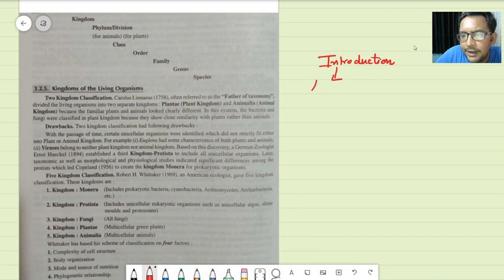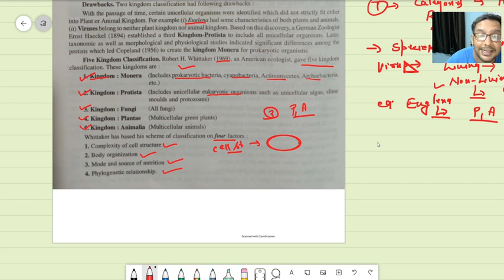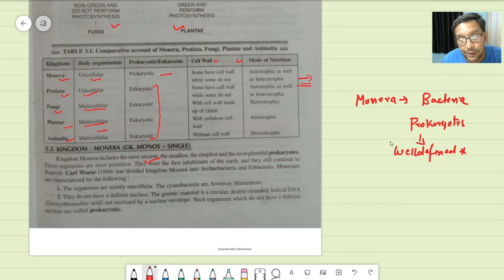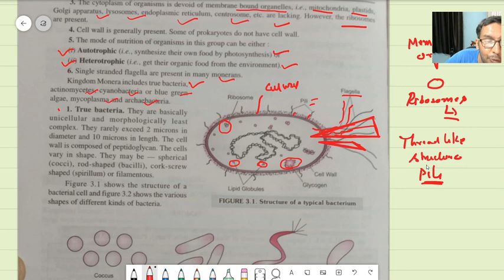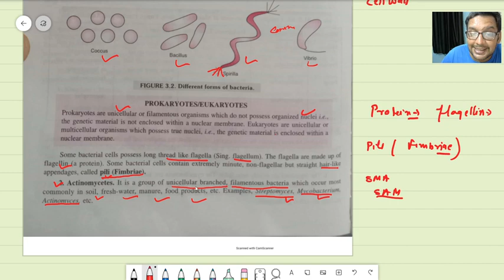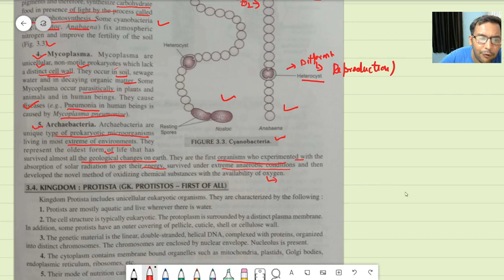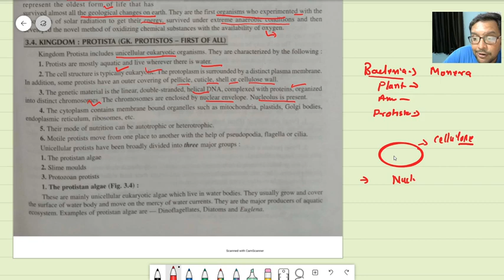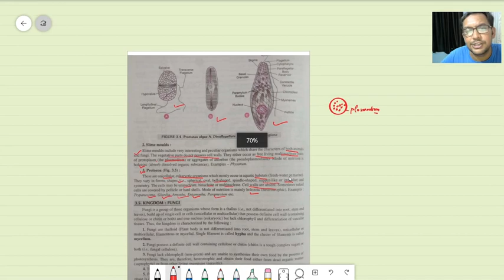Diversity in living organisms Monera and Protista for class 9